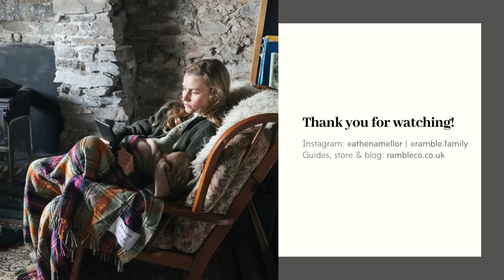Family Life in an Off-Grid Mountain Cottage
We stayed at this amazing cottage in the Lake District for my 30th Birthday! I'll be sharing the location in my upcoming Lake District guidebook :)

Athena, Harvey, Aífe & Oslo x

↟ Filming Gear ↟
Canon R6 + 24-105mm lens

Thank you for joining our family adventures :)